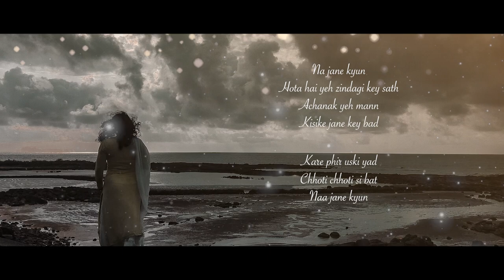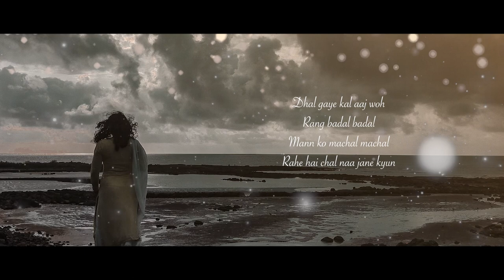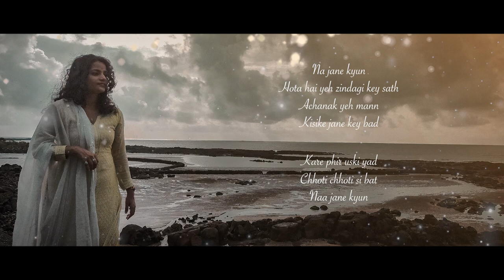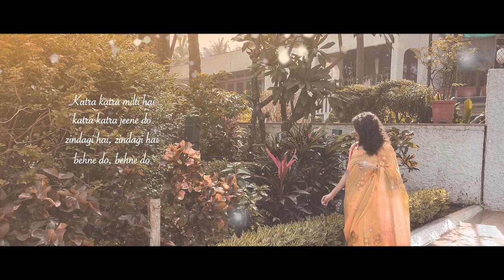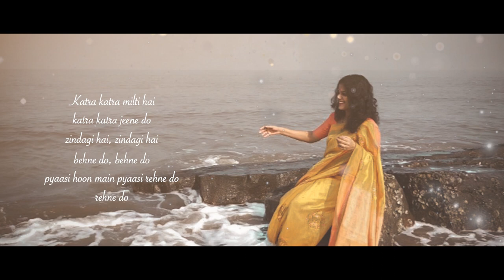Bollywood Medley Cover Song by kamini jaiswal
Old to new Bollywood songs cover medley! by classical vocalist kamini jaiswal !

Covers medley Song Credit.:

Cover Singer: kamini Jaiswal

Voice cover artist :Kalyan Chaudhari

Editor : Wrishi Goswami

Music director :Ishwar Dwivedi

Music label: Saregama , Sony music

Original singer: Lata Mangeshkar Ji, asha Bhosle  ji.